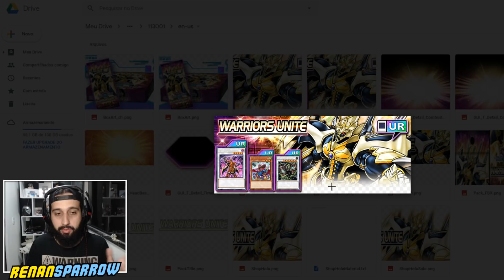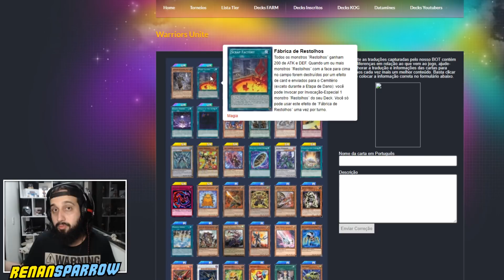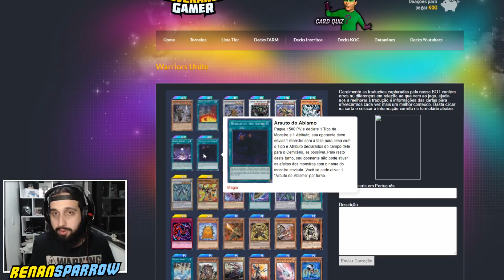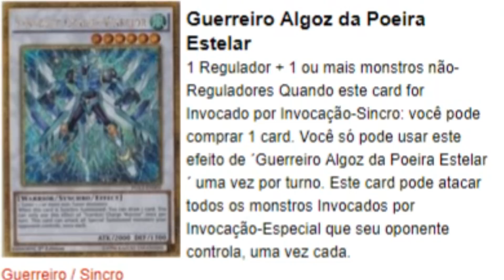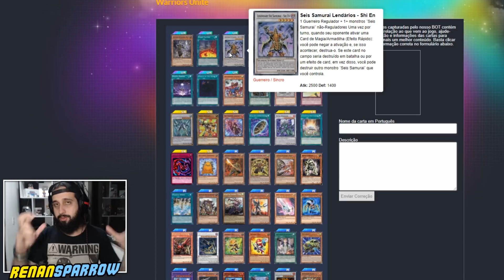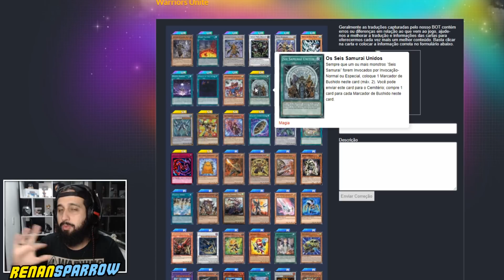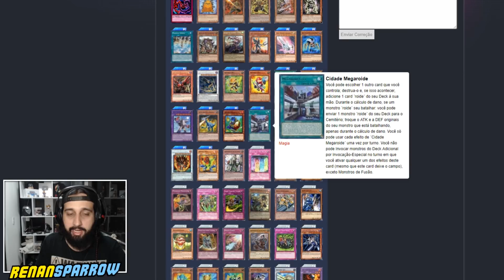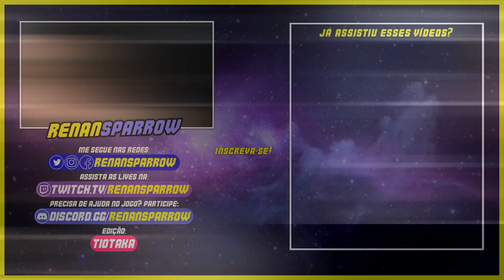ANÁLISE DO NOVO PACK: WARRIORS UNITE! - Yu-Gi-Oh! Duel Links #646